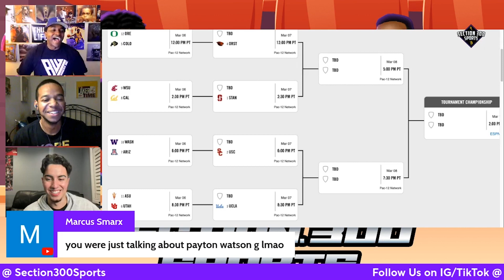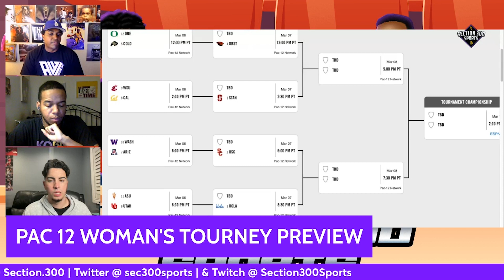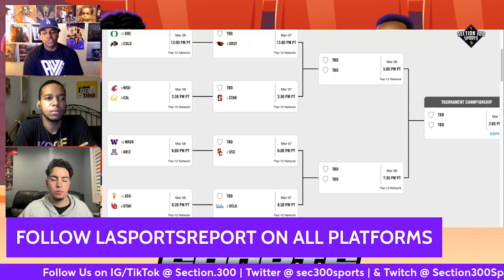USC & UCLA NCAA Women's Basketball Tournament Mega-Preview!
Both the USC & UCLA women's basketball teams could be on a collision course to meet up in the PAC-12 tournament! Who will take it home for the city of Los Angeles? Break it all down with Alec, Garrett and Noel!